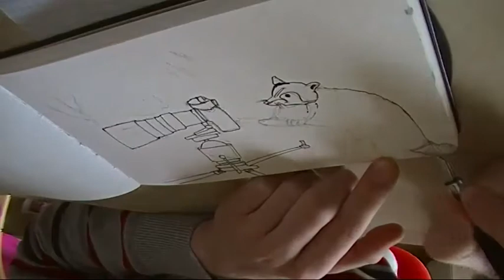Racoon | Waschbär - Watercolor Sketch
Today  I did a Watercolor sketch of a racoon "using" a camera.
The sketchbook is a Moleskine Watercolor sketchbook.
Pls comment if you think I did a good/bad job ;)

Have Fun